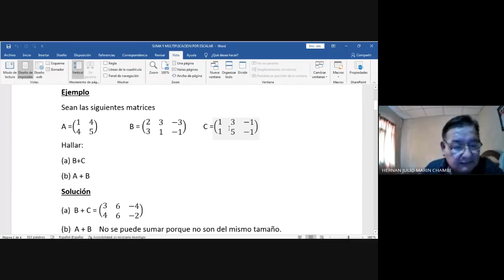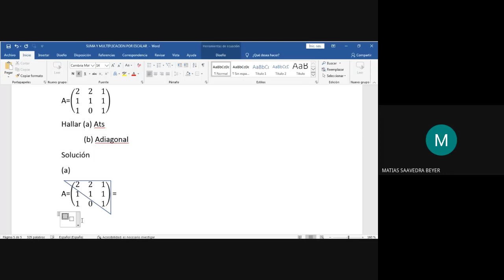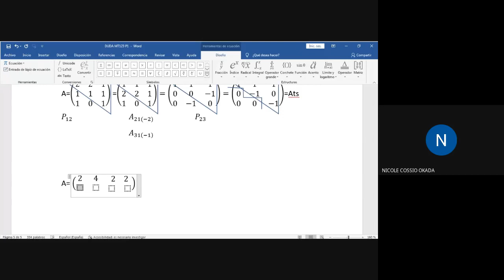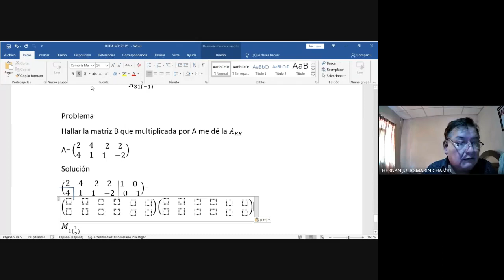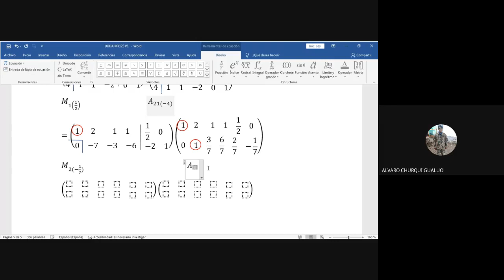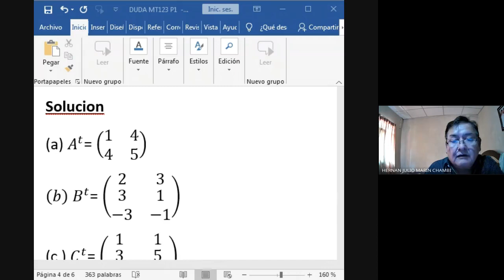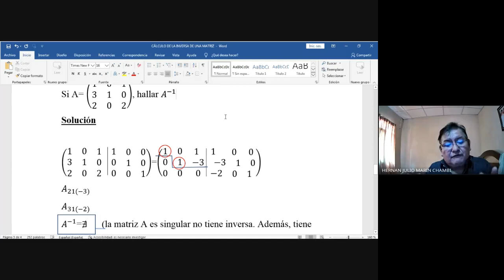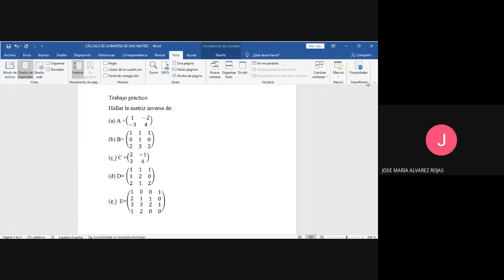SUMA DE MATRICES, MATRIZ TRIANGULAR SUPERIOR, MATRIZ DIAGONAL, TEOREMA 2, MATRIZ INVERSA